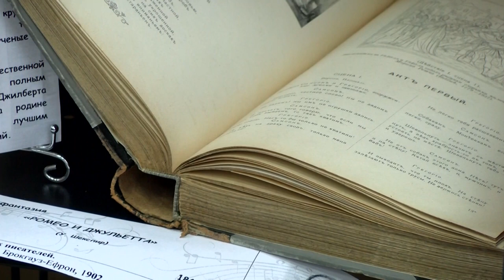2 ноября в Сарове пройдёт Ночь искусств